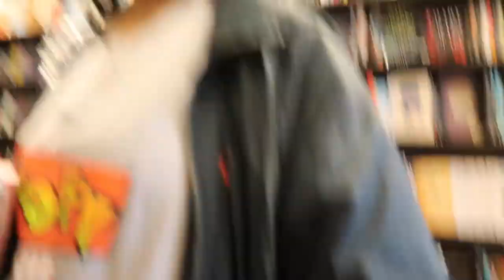Forcing Josh to Learn Tiktoks | HeyJay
Please enjoy this extremely short video of me being too awkward to record anything more than this ✌🏽😗